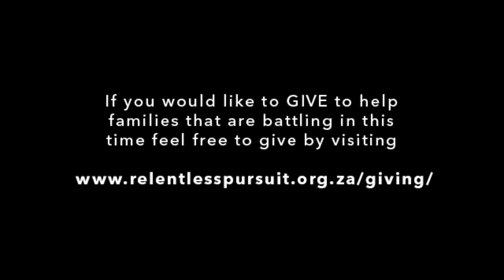Sunday Service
We are a Church Plant out of Jubilee Church Sydney Pastored by Fini and Isi De Gersigny based in Cape Town, South Africa.

Our Vision
Creating a sustained meeting place between God and Family.

Our Mission
Bringing Sons and Daughters into fullness of all that Christ has for them and making Disciples

We believe that as God relentlessly pursues us that He is relentlessly pursuing others. Our heart is to FULLY love people into the kingdom of God, to bring Gods love wherever we go and in whatever we do, to create spaces for people to encounter God face to face as we did.

We love to worship , play instruments, pray and sing new songs to the Lord. Here at relentless pursuit we are all family. We believe that as long as we are family there will be no need among us. We encourage community and love to create moments of which we can see others encounter and experience the Lord in an intimate way